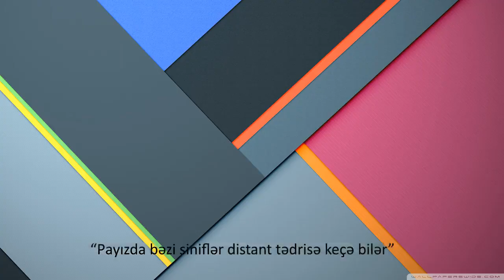Yoluxmalar artır “Payızda bəzi siniflər distant tədrisə keçə bilər” Nazirdən XƏBƏRDARLIQ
Şagirdlər arasında xəstəlik artır - Dərslər distanta keçəcək? - Təhsil Nazirliyindən Açıqlama